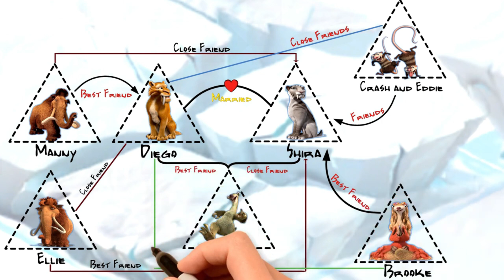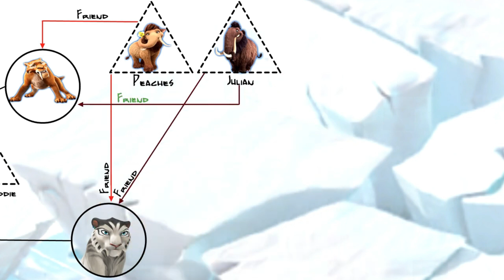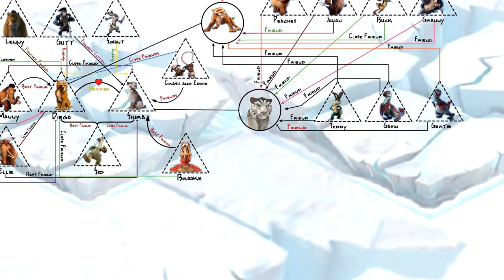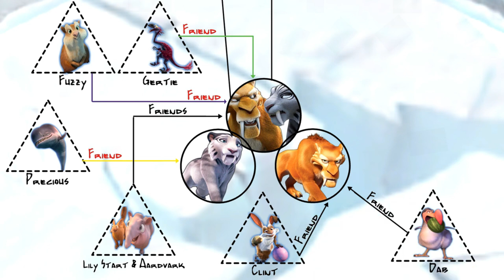Ice Age: Diego And Shira Relationships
Check Out The Ice Age: Diego And Shira Relationships